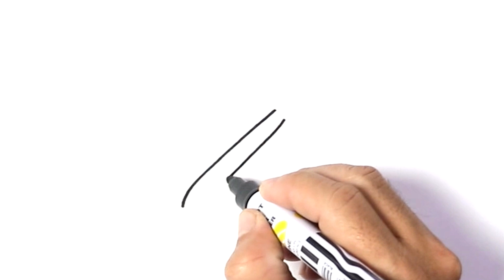How to DRAW a DART Easy Step by Step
Learn to draw cute Dart for kids its easy and fun. Your kids are gonna love it, color what ever you want.